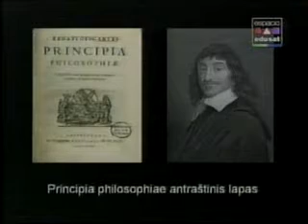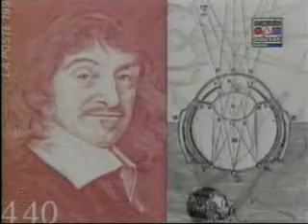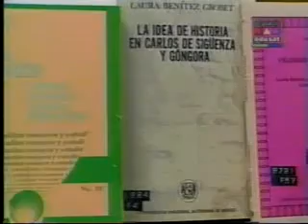Filosofía de Descartes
Alejandro Tomasini Bassols